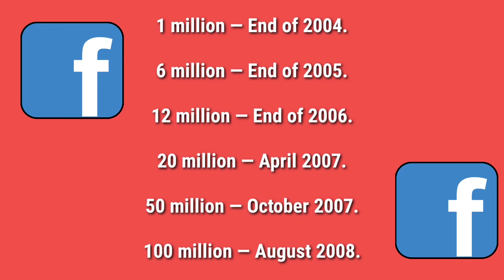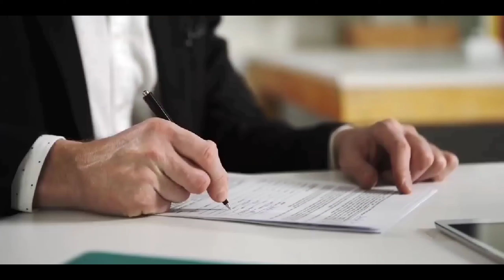Business analysis of Facebook || learn business from fb || Hindi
hello Dosto ajj ke iss video mai  humlog Facebook ko analysis karenge. Facebook bahut hi Kam samye mai ek bahut hi bara mukam hasil Kar Lia hain. ajj 2.7 billions sai Bui monthly active users Hain Facebook ke pass. To Dosto ye bahut hi interesting rahega jab hum ajj ke iss video Mai fb ko analysis karenge.